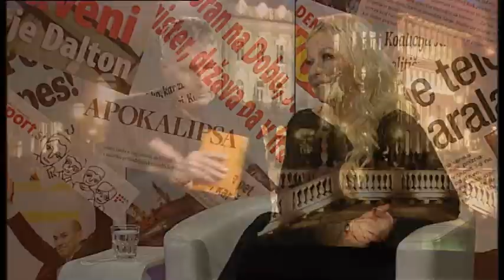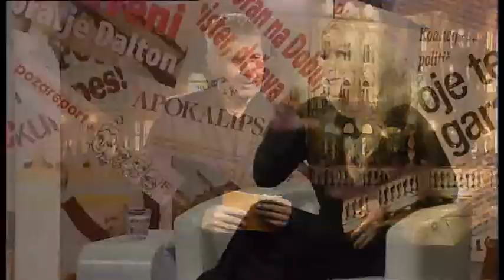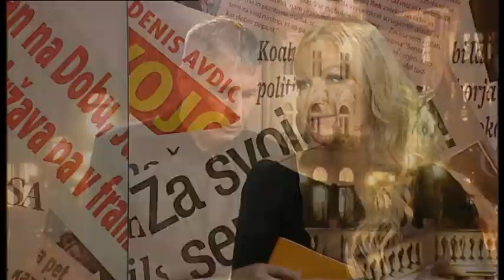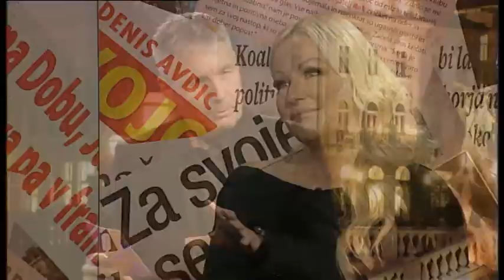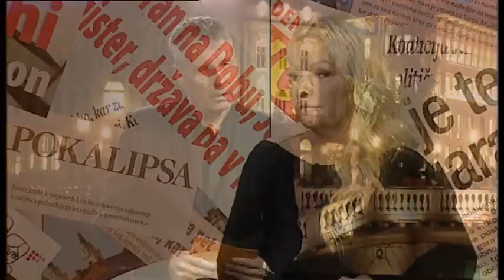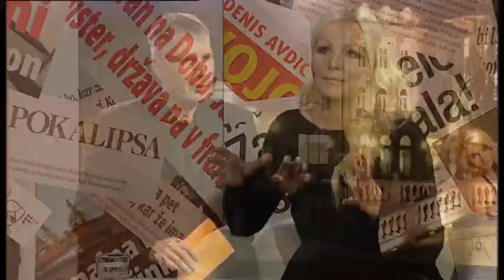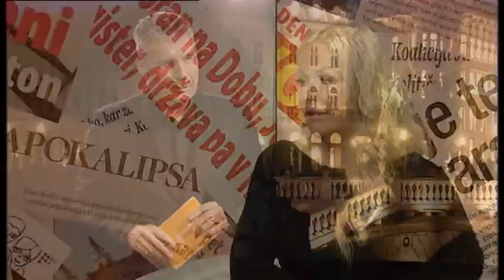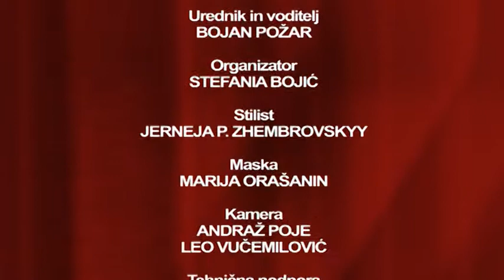Požareport 04.12.2014 - gost Karin Ježovita